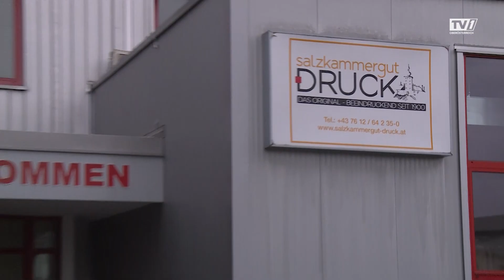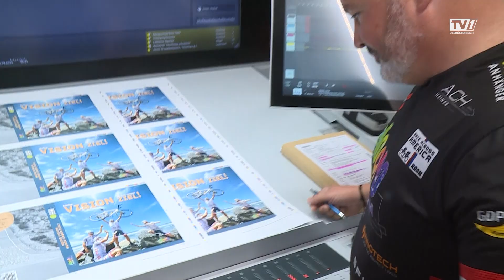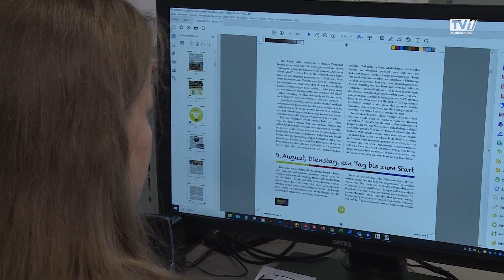flororacingteam RAAM 2024 Buch Meine Vision wurde unser Ziel! TV1